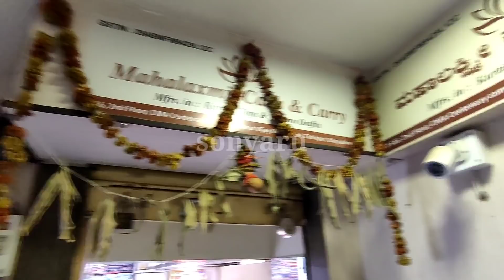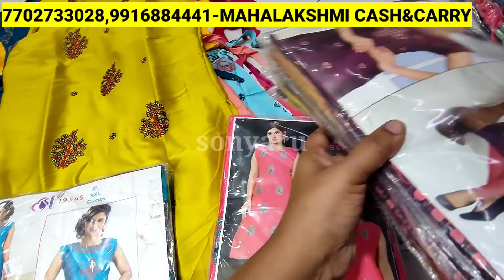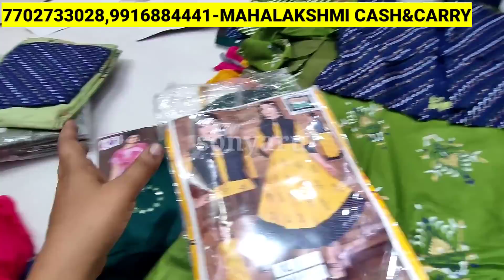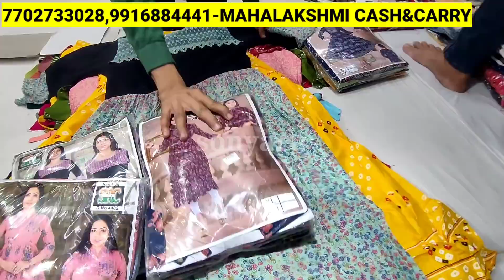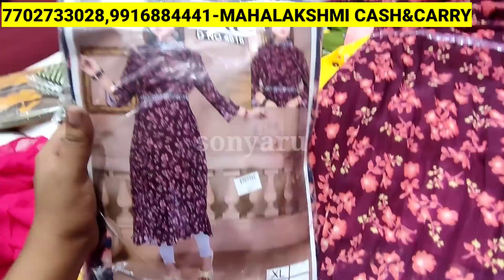Chickpet Wholesale Kurtis 60Rs Only/Bangalore Biggest Wholesale Kurti Shop/Cheapest Prices Shopping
Shop Address 👇👇
mahalakshmi cash&carry
#666,2nd floor,CMA centenary complex
near Vijaya vihar hotel
chickpet
Bangalore -560053

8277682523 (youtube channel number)